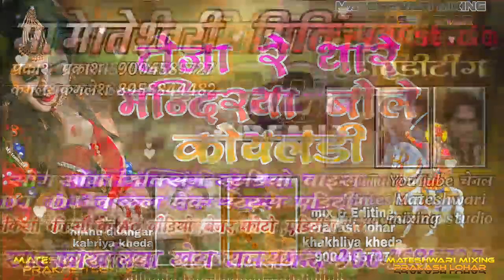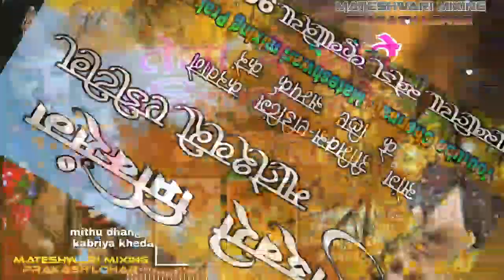राजस्थान मे आग की तरह वायरल ये सोंग 💯तेजा थारे मन्दिरया मे बोले कोयल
Wel come my chenal
    💐   Mateshwari mixing 💐
     💐      Prakash lohar      💐

Editing-- mateshwari photo & video Editing 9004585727
निर्माता - - Mithu ji dhangar Kabriya kheda 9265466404
एडिटिंग के लिए सम्पर्क करे 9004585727
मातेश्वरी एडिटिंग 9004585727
प्रकाश लोहार खाखलिया खेड़ा कुँवारीया जिला rajsamand 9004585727
Dj - महाकाल DJ कुँवारीया
यदि किसी को कोई परेशानी हो तो हमे बताए हम समादान करेंगे
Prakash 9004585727